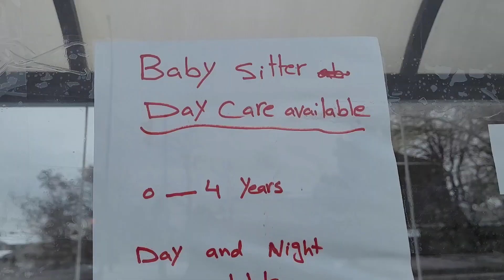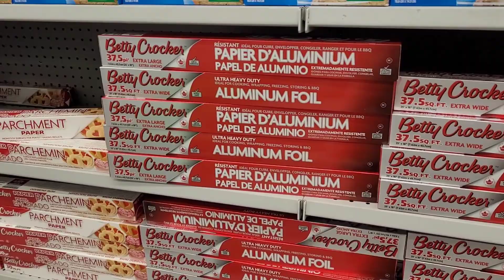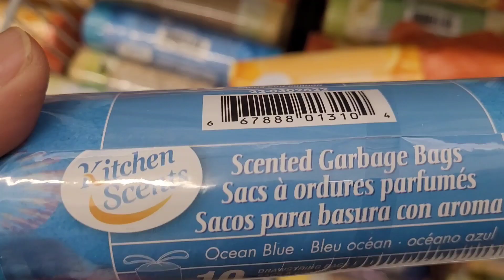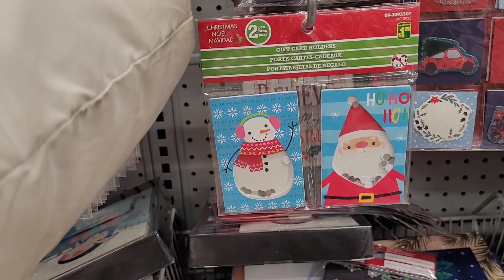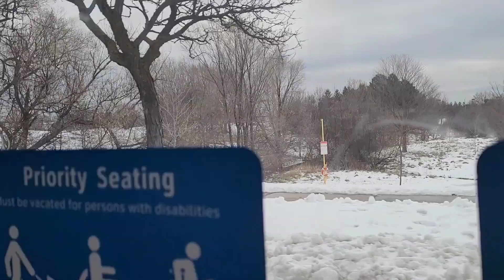Christmas gift shopping in Canada, dollarama shopping haul ,@Familiyincanada123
Christmas gift shopping in Canada, dollarama shopping haul , @indianfamilyincanada2517

I went for shopping for gift for giving to teachers and bus driver in school .
I hope you all will enjoy .

Thanks